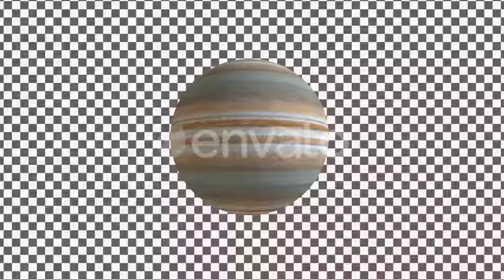Planet Jupiter With Alpha V1 | Motion Graphics - Envato elements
astronomy,astrophysics,atmosphere,big bang,cosmology,cosmos,hyperspace,jupiter,light speed,nebula,physics,planet,sci-fi,science fiction,solar system